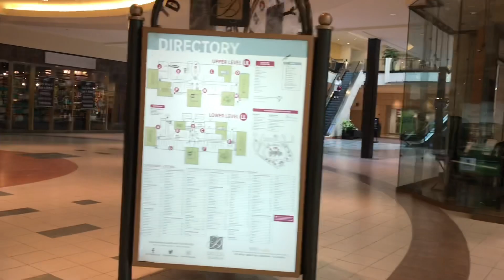Vlog 90 - He Needed a Haircut SO Badly!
We stayed on our toes today! Homeschool, then the donut shop (Jax is the only one who actually finished a donut 😂), then a new library, then the mall for 8year old Jax’s haircut appointment. I treated them to a mall dinner, which mean salad for me, but I did get vegan ice cream. Sebastian and I really just ate our cones. I need an ice cream serving 1/4 the size of a kids cup!!

Vlog Filmed With:

iPhone 7 Plus
(Yeah, we’re not too fancy yet!)